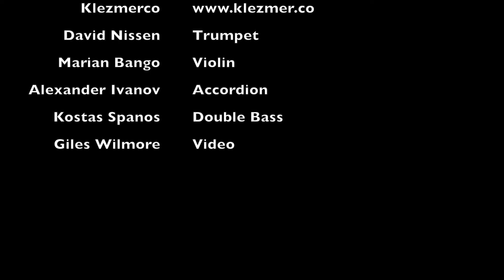Kasn, Kale Mazaltov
Gypsy Life (Klezmerco) playing the traditional Jewish wedding music - Kasn, Kale Mazeltov (Congratulations to the Bride and Groom)